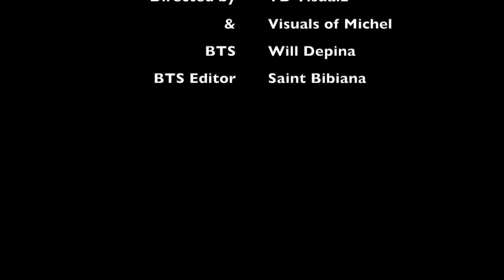BTS Shoot for Loka by DTB Sav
This film is a look behind the scenes of the shoot for Loka by DTB Sav a local Latin artist from MA. You’ll see different scenes that were filmed but didn’t make the Final Cut due to a conflict of interest which happens in this line of work. I still enjoyed filming and hope y’all enjoy seeing what that process looks like.

I will be posting a full blog story about my experiences on my website soon! I love you Saints.